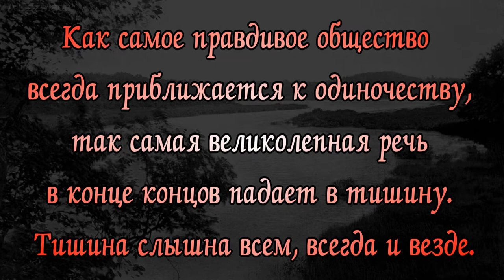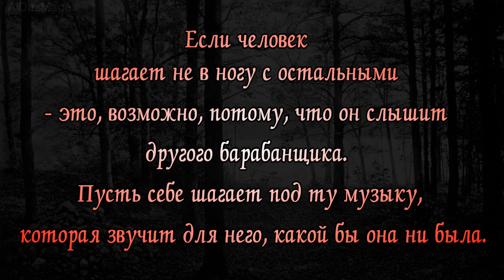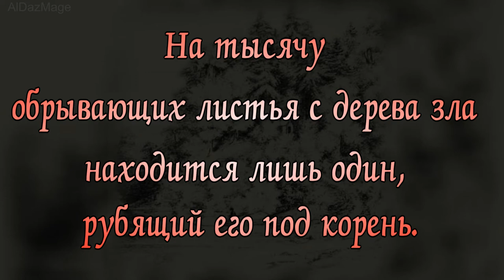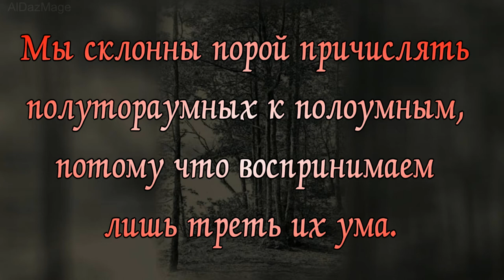Генри Дэвид Тор - от Жизни в лесу до Гражданского неповиновения - цитаты, афоризмы, высказывания.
Генри Дэвид Торо ( Henry David Thoreau, 12 июля 1817 — 6 мая 1862, ) — американский писатель, философ, публицист, натуралист и поэт. Видный представитель американского трансцендентализма.
 Основной труд, «Уолден, или Жизнь в лесу», представляет собой размышления о природе, о современном Торо обществе, о простой жизни вдали от городской суеты, написанные на основе реального опыта двухгодичного уединённого проживания в собственноручно построенной на берегу Уолденского пруда хижине. Эссе «Гражданское неповиновение», наполненное непримиримой критикой в адрес рабовладельческой политики тех времён, оказало влияние на философские и политические взгляды Льва Толстого, Махатмы Ганди и Мартина Лютера Кинга.